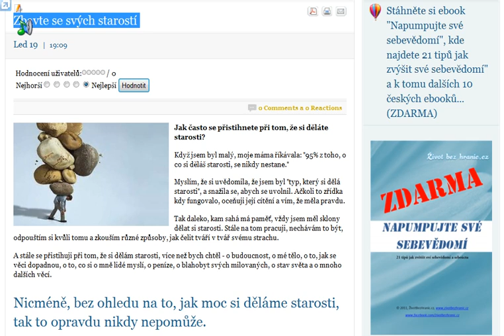Zbavte se svých starostí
Když jsem byl malý, moje máma říkávala: "95% z toho, o co si děláš starosti, se nikdy nestane."